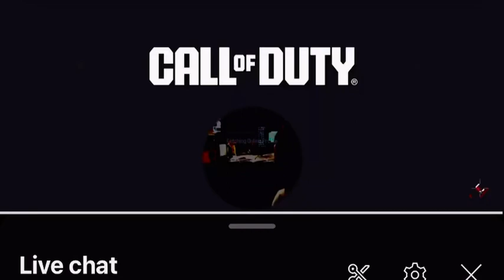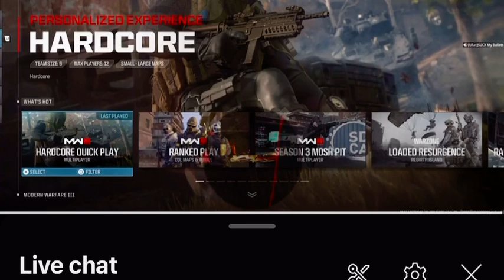Kendrick Lamar Diss Track By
Kendrick Lamar Diss Track By: ​⁠@J9W9E9 #999